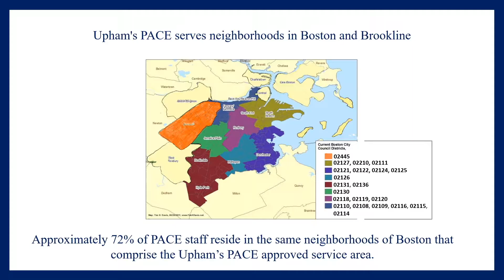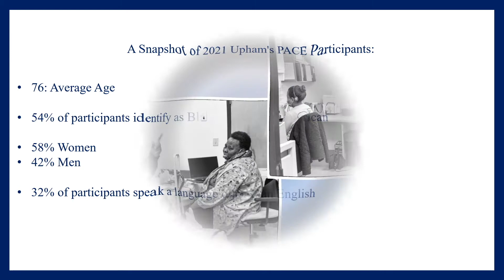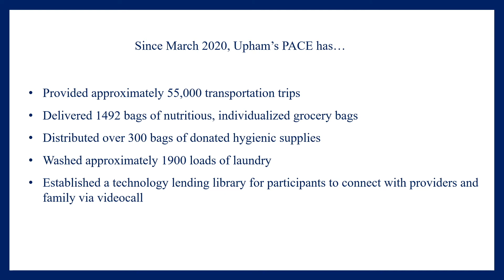Upham's PACE-Sharing our story through pictures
Upham's PACE celebrates over 25 years of providing care and services to elder adults. Photo credit: Lisa Kessler.